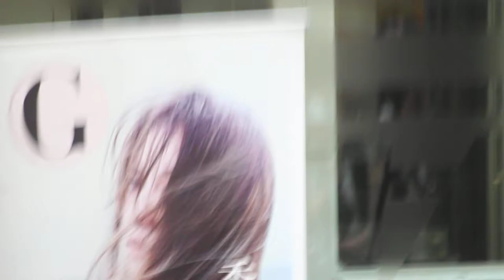2018-05-06『G香里奈』寫真發佈in香港 Karina Nose in Hong Kong